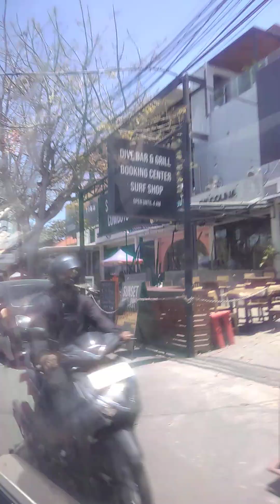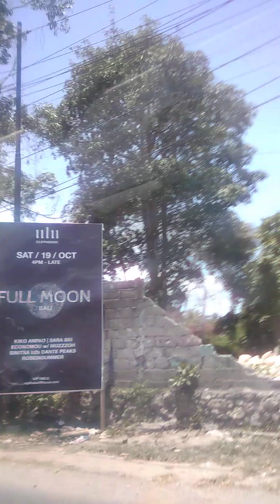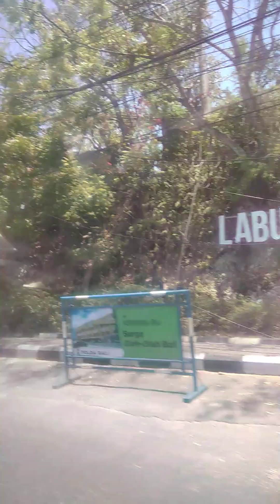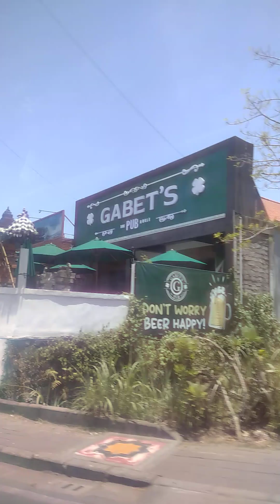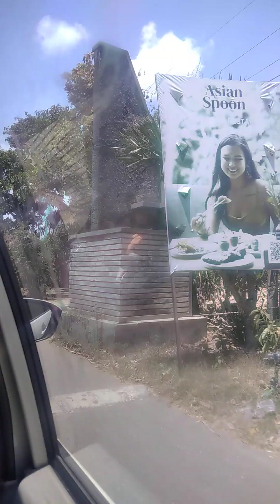Driving through Uluwatu#car